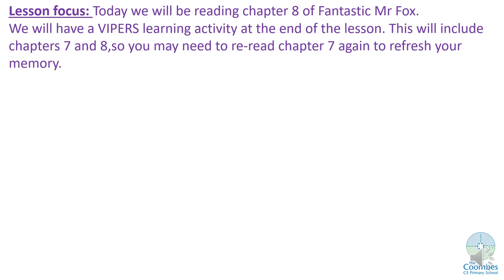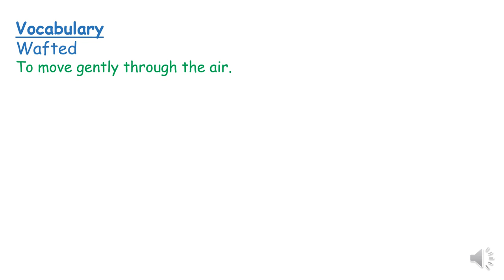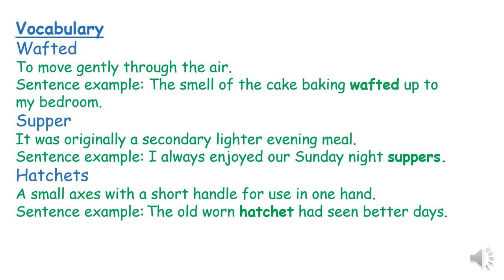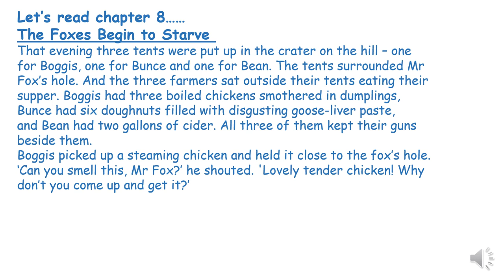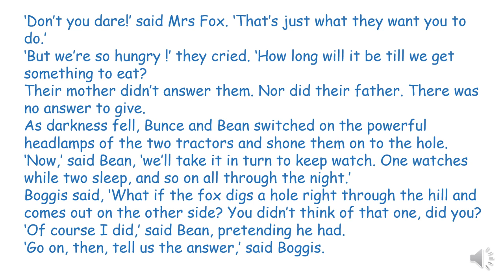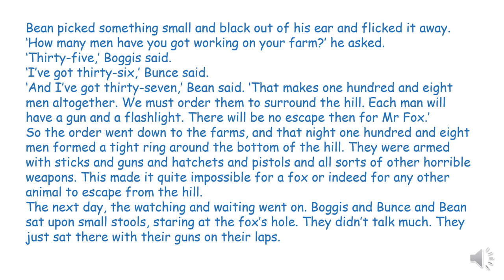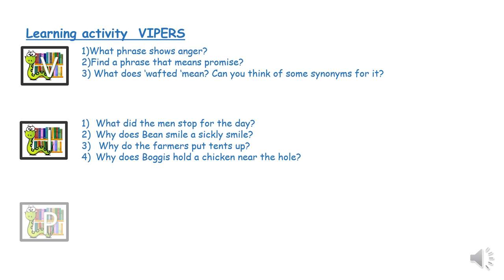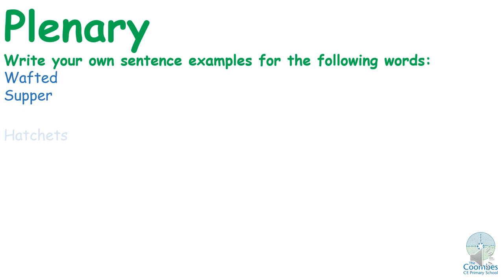Lower KS2 Reading Week 8 - Lesson 2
A series of lessons focusing on reading comprehension, suitable for children aged 7-9.

If you enjoyed this video, please remember to click on the 'like' button to help other users find this lesson.

Follow our Facebook page for updates on life at The Coombes CofE Primary School.